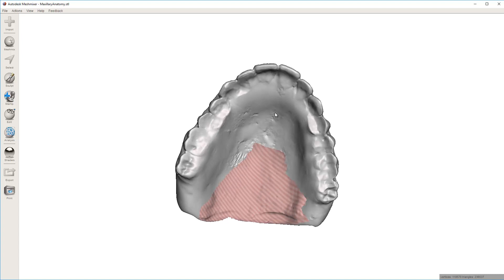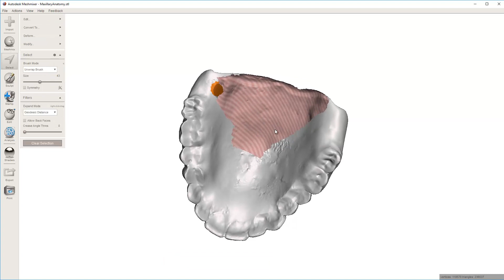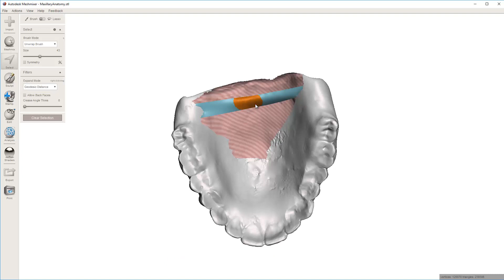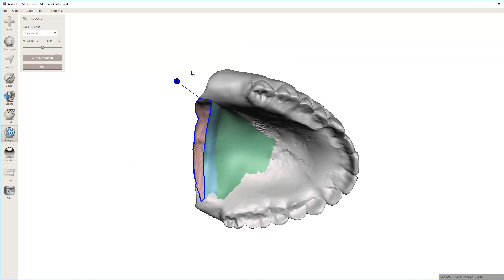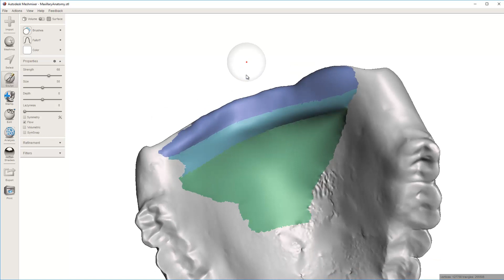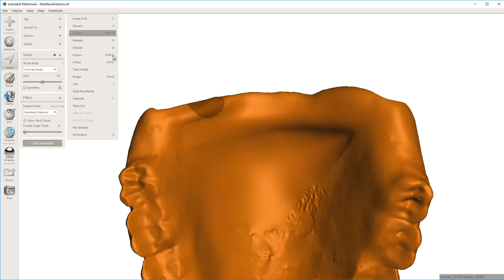MeshMixer - Denture Scan Repair for Printing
In this video, I show how to repair a flaws in an Optically scanned denture. So long as you have the teeth, intaglio, and the majority of the boarders, the rest are fairly easy.